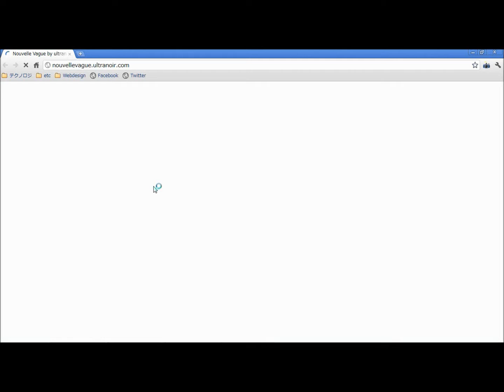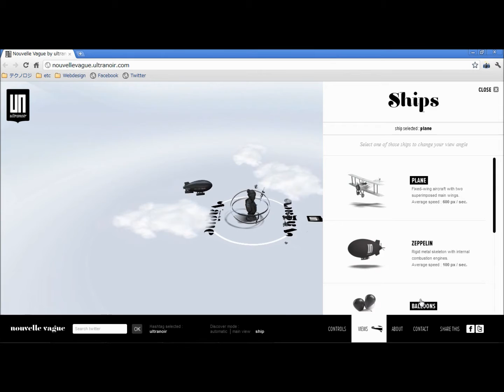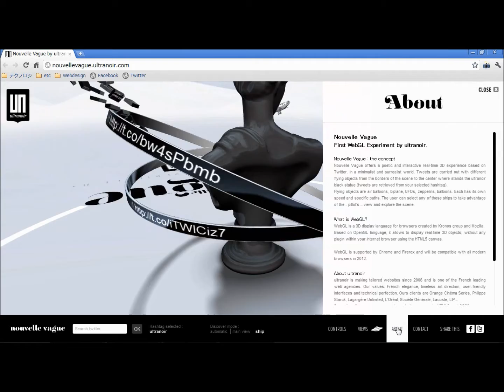Nouvelle Vague by ultranoir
不思議な世界観のWebデザインで、かつテクニカルも斬新。
twitterのタグと連携しているようですが、その見せ方が何ともすごい。
非Flashでここまでできるとは...WebGLもすごいのね。